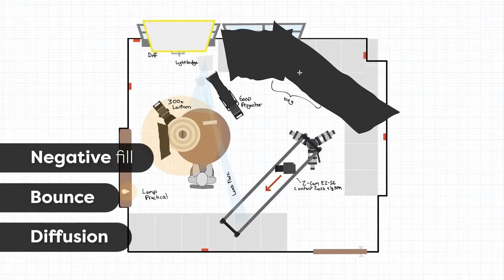Cinema Lighting Trailer: Everything You Need to Know by Max Paterson | Valley Films x Wedio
Ever heard lighting is the most crucial in every aspect of filmmaking? Chances are if you’re a filmmaker, you have! Learn the cinema lighting with Max Paterson.

Learn all film lighting techniques and discover how to get cinematic lighting in your videos 👉

1. Essential factors in film lighting: Accent, volume, and mood & atmosphere.
2. Nailing the 3-point lighting: Key-, fill- and backlight.
3. Using negative fill: For creating an artificial shadow.
4. Working with different light sources: On overpowering the sunlight with artificial light.
5. Reflecting light: Achieve cinematic lighting by diffusing light on a negative field.
6. Contrasting the image: The main principles of light and shadow contrast.
7. Extra tips: Get a spacious location, define the primary light, and use a side key light for a cinematic touch.

.. more to find in the masterclass!

Max Paterson is a New-Zealander DOP based in London and a founder of Valley Films.

Valley Films crafts impactful videos with stories, in a world of evolving formats and trends, with a story that lasts!

They craft stunning visuals and powerful stories for commercial and narrative films. And have worked with brands like Warner Bros, BBC, and more!

About cinema lighting

Proper cinematography lighting is fundamental to all filmmaking projects – it sets the mood, and atmosphere and gives the audience a sense of meaning. Think about it this way; no good film lighting? No perfect picture!

Feel free to reach Max with more questions on his site or social media 🤗